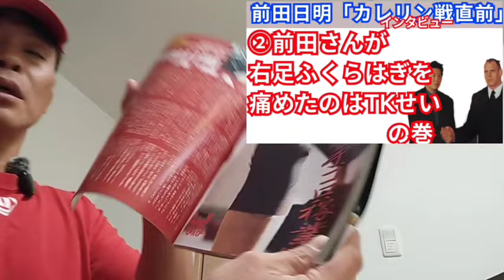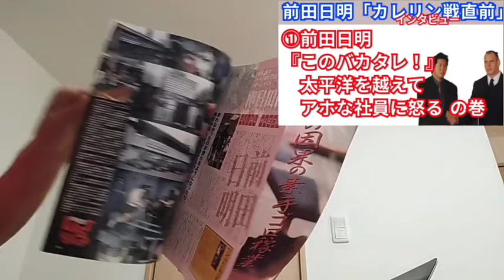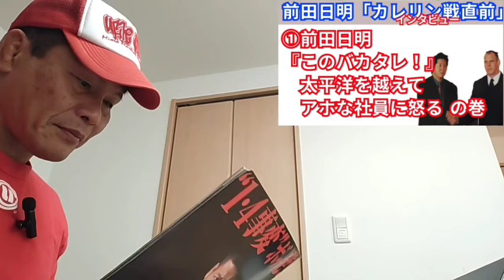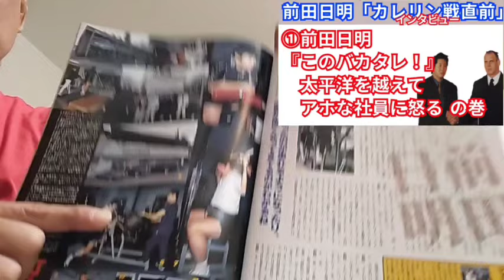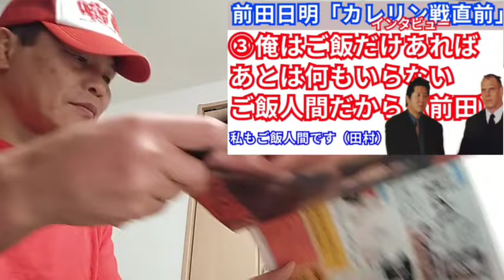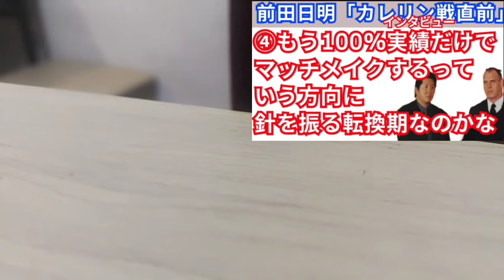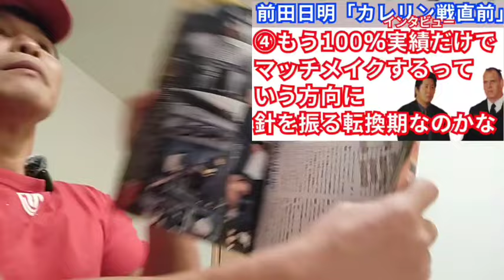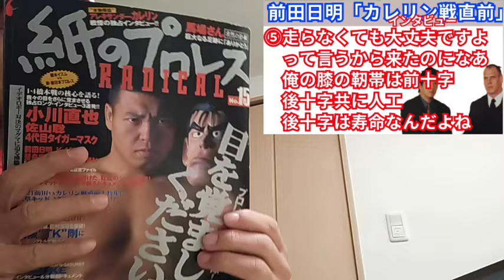【一気聞き】①〜⑥【前田日明/カレリン戦直前インタビュー】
【バウトレビュー】1999年1月23日のリングス
・武道館史上最悪の客入り・前田日明ブチ切れ・田村潔司「高阪は何か足りない」

【前田日明/カレリン戦直前インタビュー】①〜⑥

③「俺はご飯だけあればあとは何もいらないご飯人間だから（前田）」「私もご飯人間です（田村）」

④「もう100%実績だけでマッチメイクするっていう方向に針を振る転換期なのかな」

⑤「走らなくても大丈夫ですよ」って言うから来たのになぁ〜、
　俺の左膝は前十字、後十字靭帯は　人工。後十字時はそろそろ寿命なんだよね

⑥これが俺の生き方じゃ！とか みっともない
　生き様とか生き方なんて言葉を大仁田に教えるなって
　もしくは正しい意味を教えてやれよ